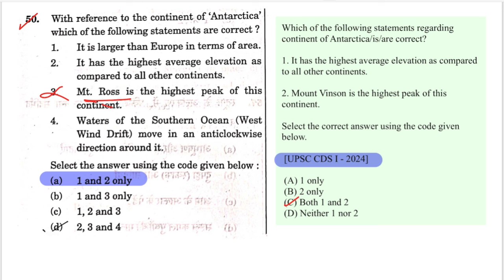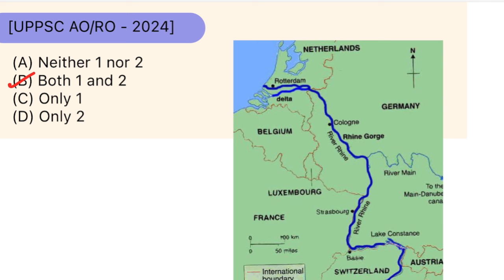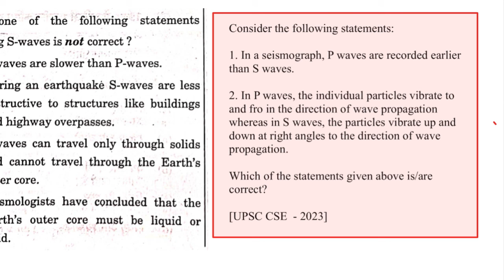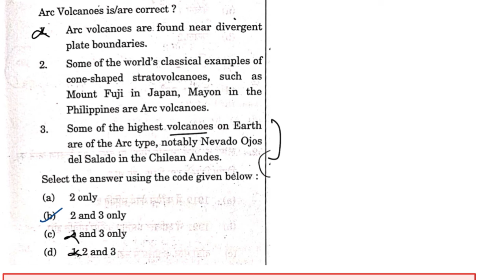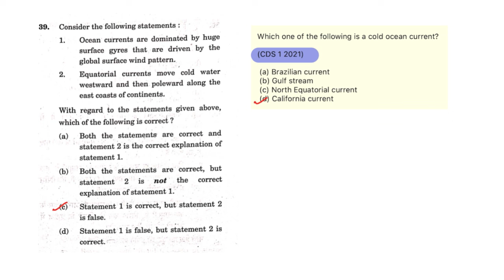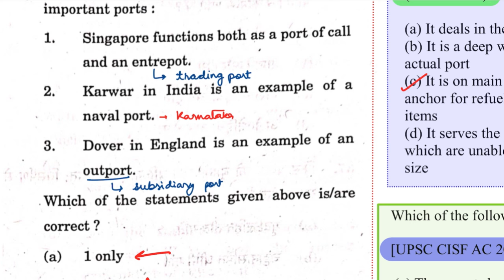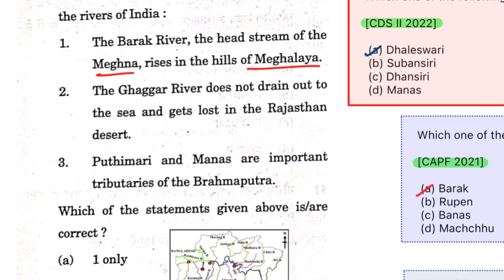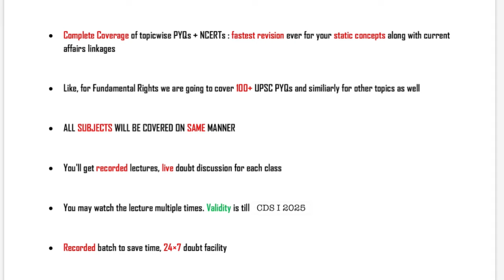The Era of PYQs⚡ | CDS II 2024 | Geography Analysis with Sources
For Shoorveer 2.0 or Samagra batch details and enrollment whatsapp (only) at 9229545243 or @indefatigable_777 in Telegram